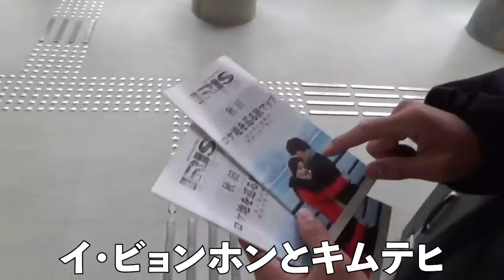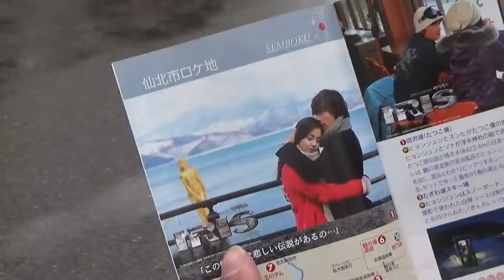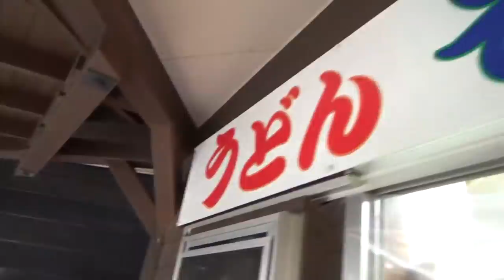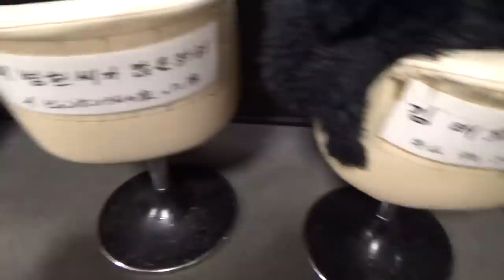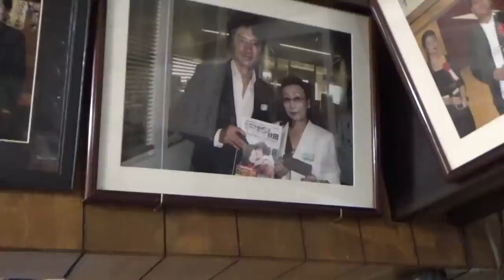【サムネ詐欺】ウルフとデートしてみた